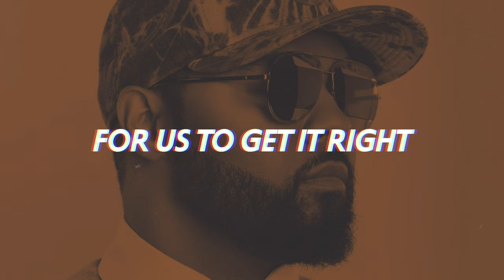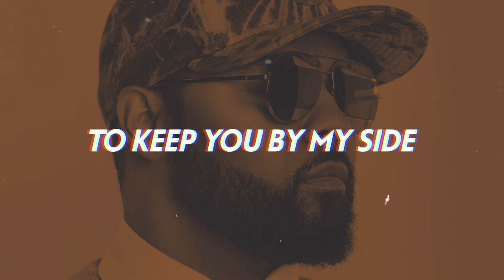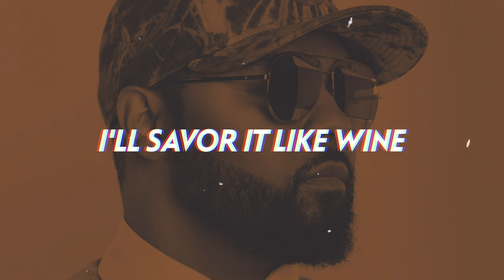Musiq Soulchild - Beat Of A Slow Dance (Lyrics)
Musiq Soulchild returns with a beautiful, timeless new 2023 R&B slow jam "Beat Of A Slow Dance", produced by Hit-Boy.